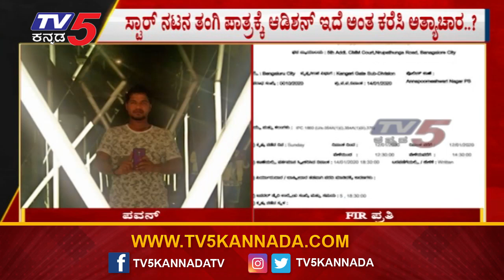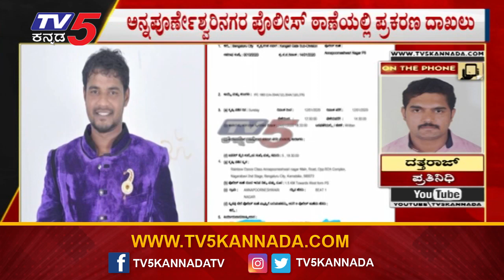Dance Master Pawan Sexual Assault on Women Who Came For Audition | TV5 Kannada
Dance Master Pawan Sexual Assault on Women Who Came For Audition.